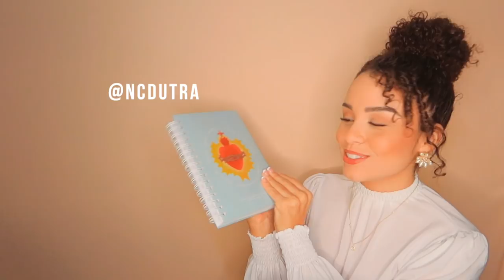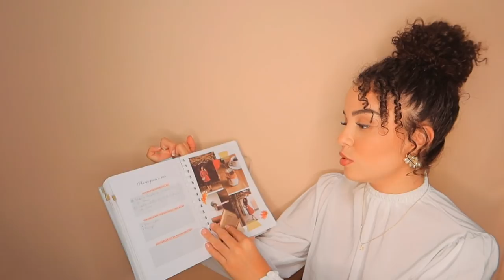REAGINDO ÀS METAS DE 2020: balanço do ano! ✨